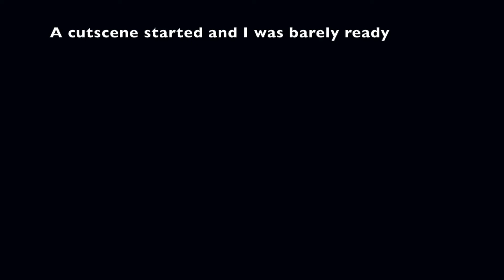Shocking Developments | Monster Hunter Stories 2: Wings of Ruin #16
We respect Debli on this channel.

Yo 👋. For the most part I’ll be playing games that are available on Switch.